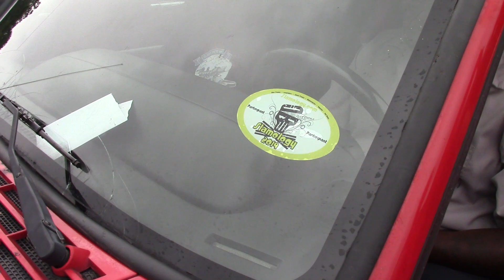THIS IS A MAGIC WINDSHIELD!